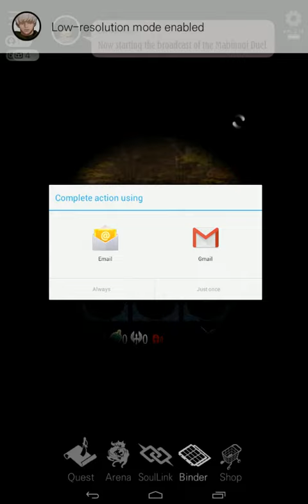[Mabinogi Duel] Mage:Jax